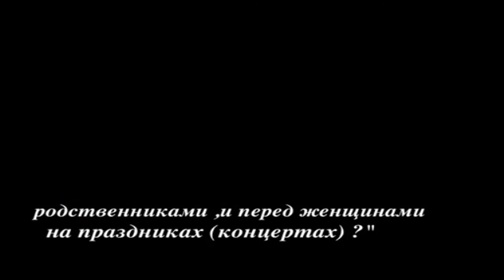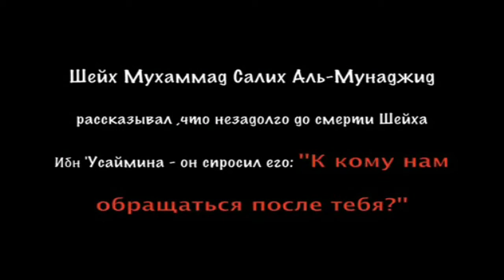Шейх Салих Фаузан - фатва об одежде женщины